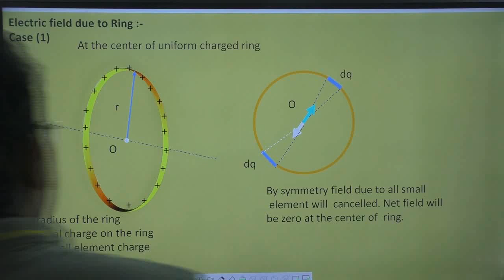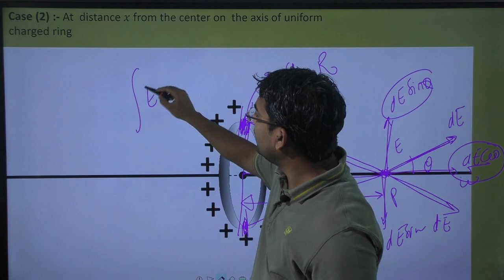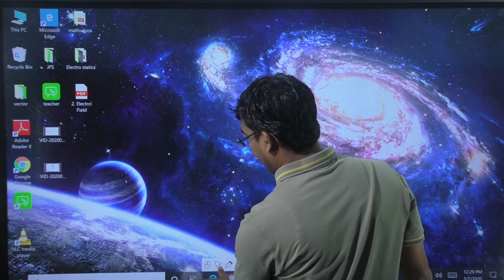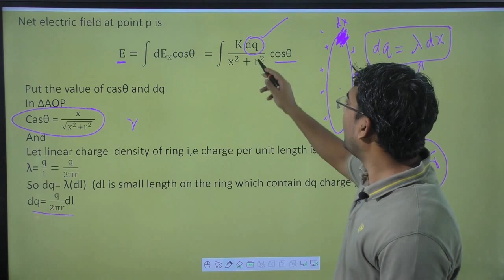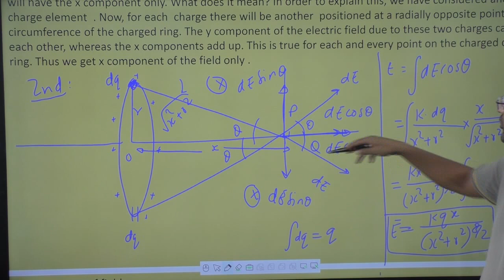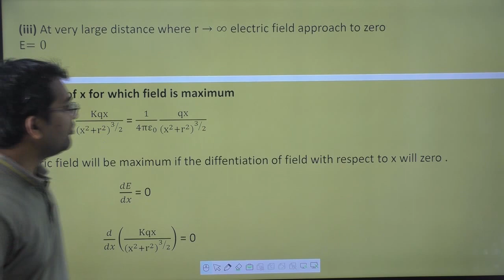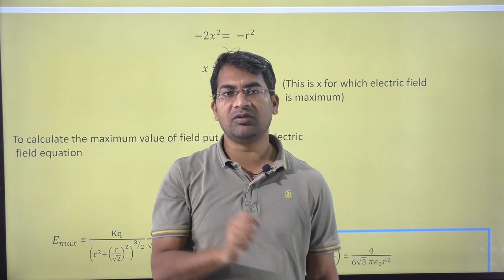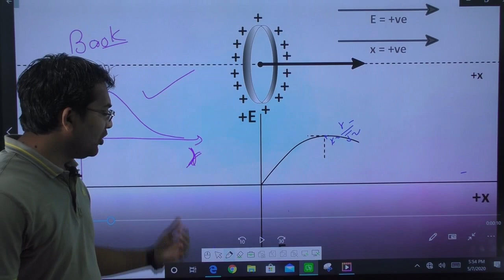Electrostatics | electric field due to ring of charge